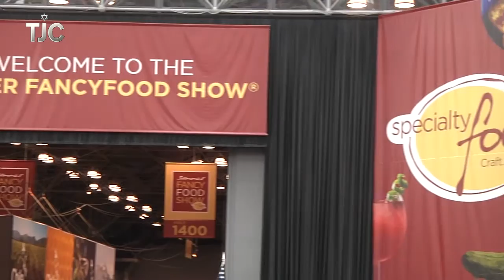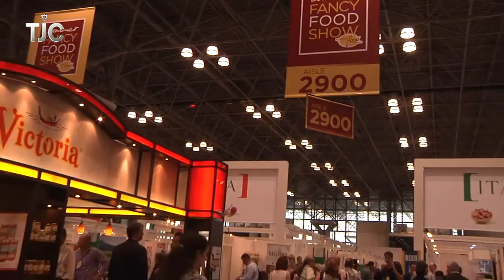TJC's Jewish News Week in Review: August 2, 2013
Peace talks begin, vigilante justice for an alleged child molester in Israel, kosher food goes fancy with Jewish food expert Gil Marks, and the history of Borscht Belt comedy is explored in the documentary "When Comedy Went to School."